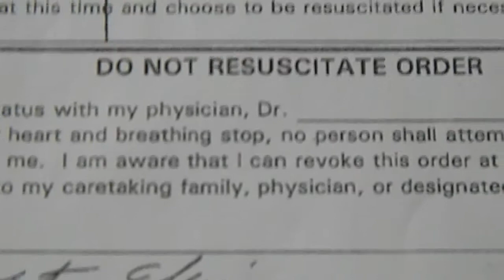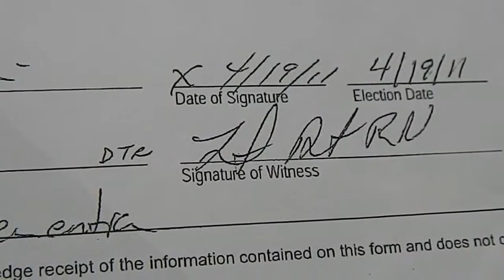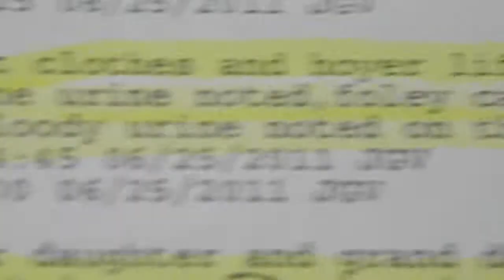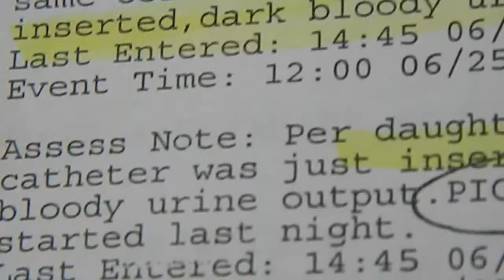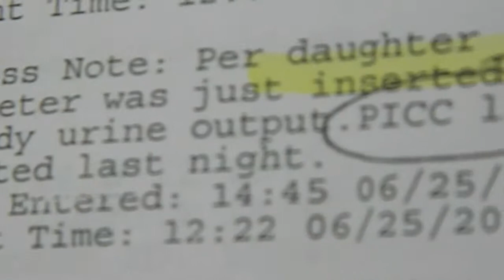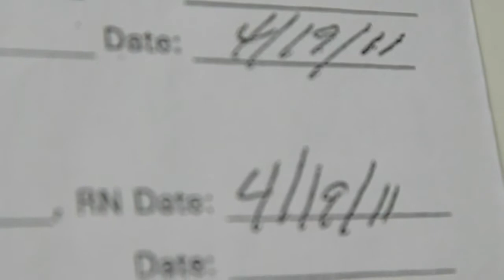Order Not To Resuscitate (Parody Dateline On Id) Edited Video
I created this video with the YouTube Video Editor Order Not To Resuscitate (Parody Dateline On Id)